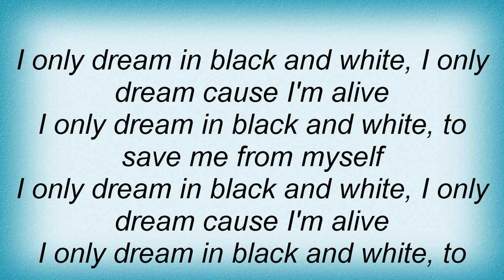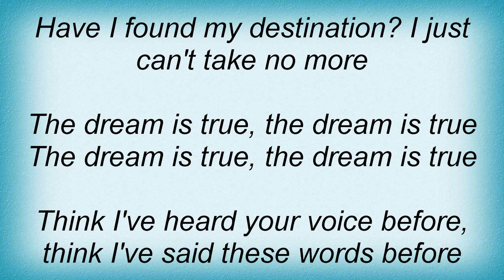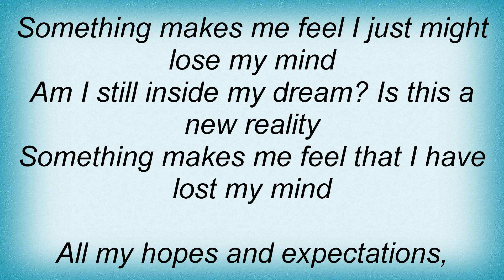Iron Maiden - Dream Of Mirrors Lyrics